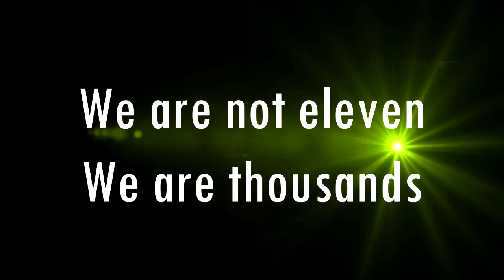ICTFC - Terry Butcher - Call to Arms - Highland Derby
A personal message to the fans from Inverness Caledonian Thistle Manager, Terry Butcher, ahead of the teams Highland Derby match against Ross County on 16/03/13